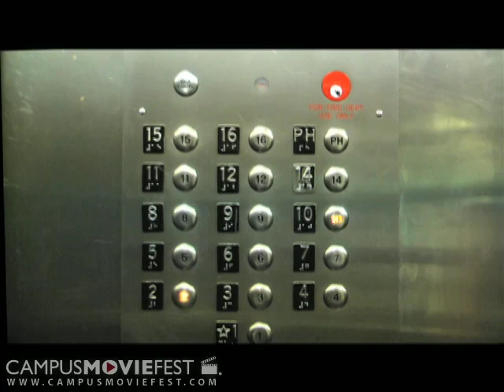Shoulderpads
Five friends in the city are lost and found in the carefree coming of spring.   (a Never Knows Best production with original music by rioux)

Created by Never Knows Best at New York University in 2009 as part of Campus MovieFest, the world's largest student film festival.

Shoulderpads Cast & Crew :
Josh Cabrido - Captain
with
Thurmon Green
Nick French
Erin Rioux
Emma Varvaloucas

More info - CMF Campus MovieFest movie short film festival fest five minutes '5 minutes' 'short film' 'one week' university college coed student 'film festival' 'world's largest' New York University 2009 '7 days' seven